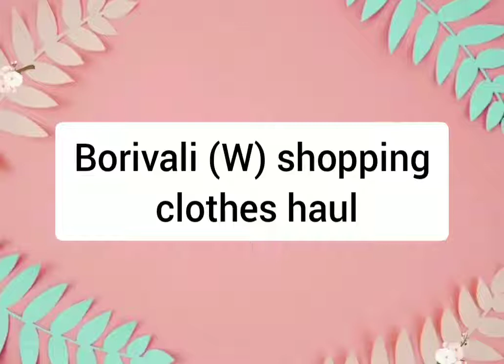Borivali west street shopping clothes haul,mumbai market#streetShopping#borivalishoppingmarket#haul